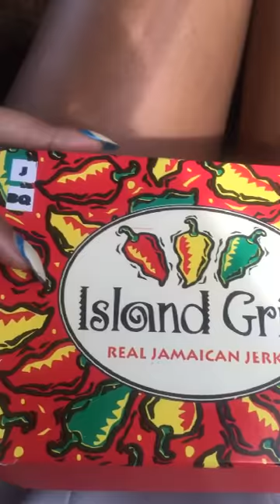Oct 02, 2015 Fade's Birthday Holiday, Day 6, Arrival into Kingston, Jamaica mp4